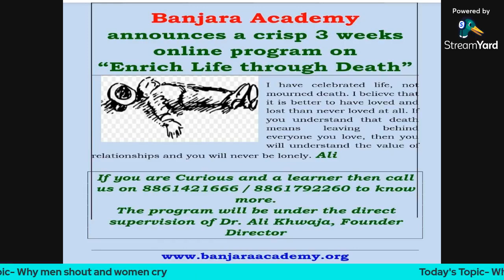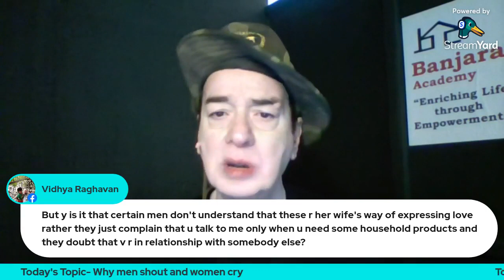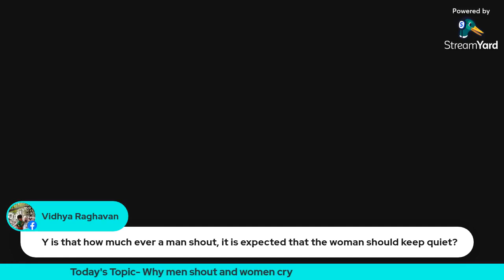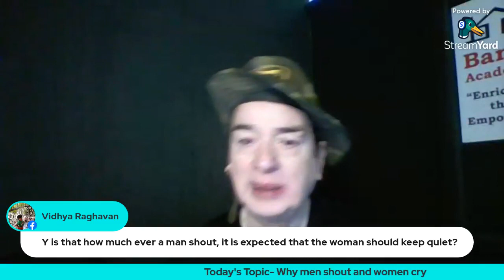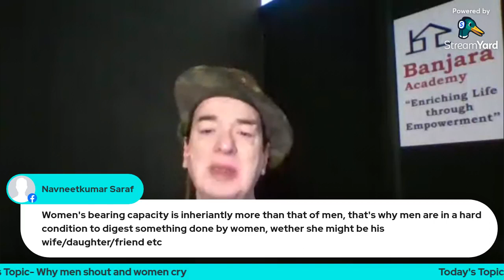Why Men Shout & Women Cry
Why Men Shout & Women Cry - By Dr. Ali Khwaja